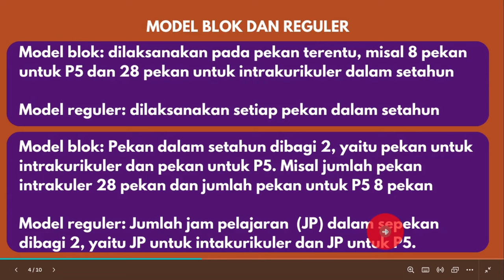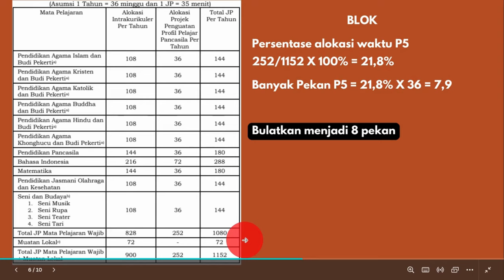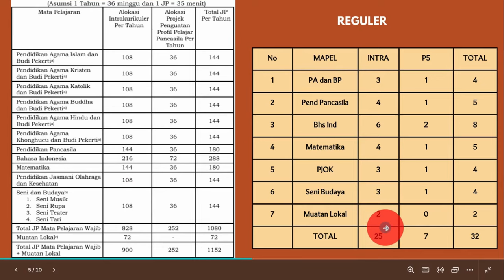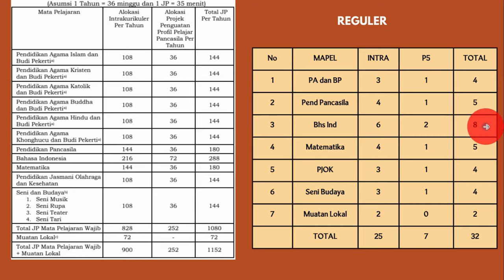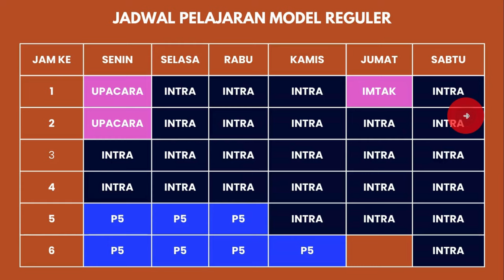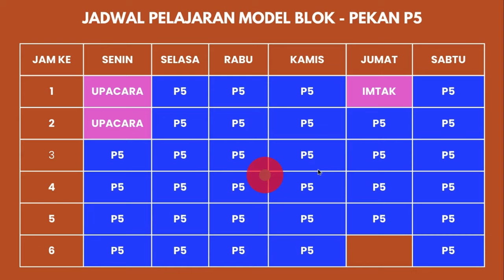JANGAN SAMPAI SALAH PERHITUNGAN ALOKASI WAKTU P5 DAN JADWALNYA. BEGINI HITUNGANNYA DAN JADWALNYA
Update kurikulum merdeka 2024. Perhitngan alokasi waktu P5 dan cara menyusun jadwal baik model blok maupun model reguler.